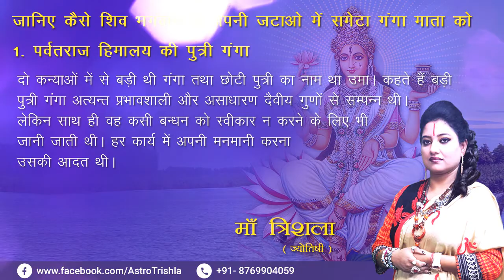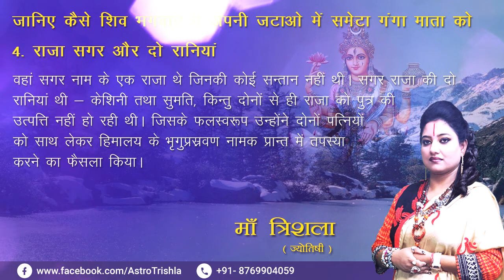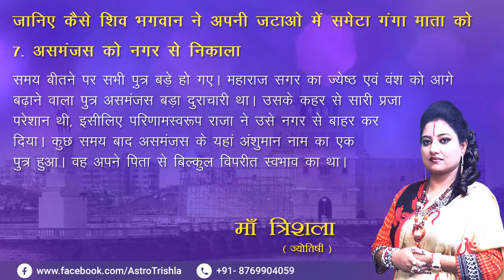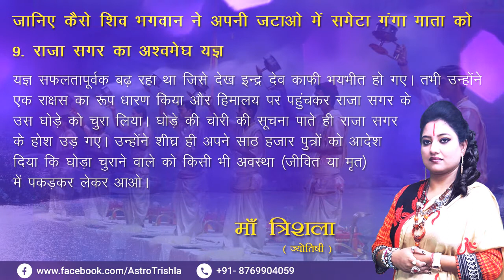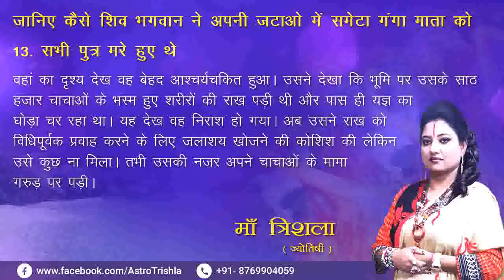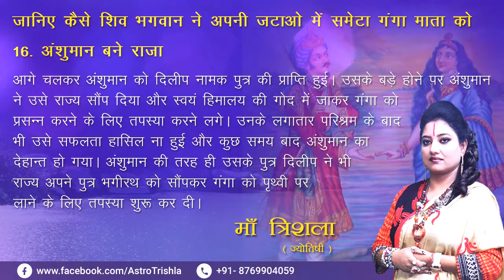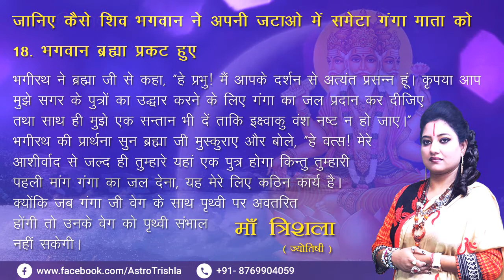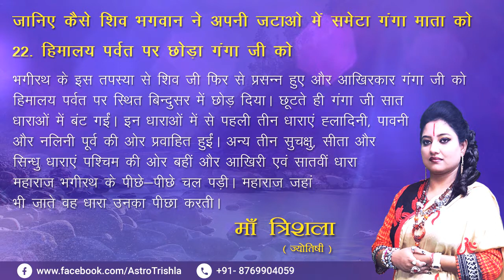जानिए कैसे शिव भगवान ने अपनी जटाओ में समेटा गंगा माता को